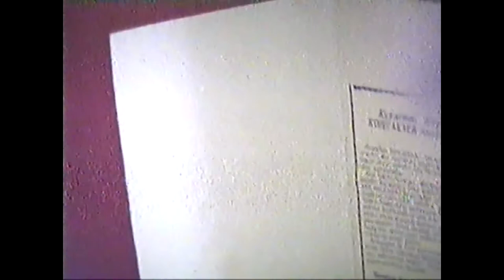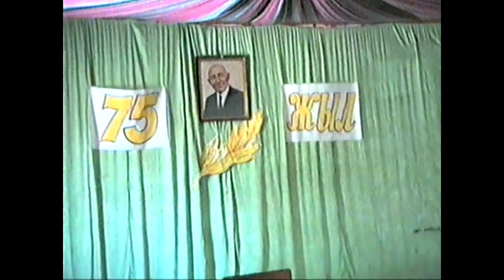Есіркеп ақынның 75 жылдық мерейтойында-7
Сыр бойына танымал айтыскер ақын Есіркеп Қоңқабаевтың 75 жылдық мерейтойынан көріністер. Жетінші бөлім.